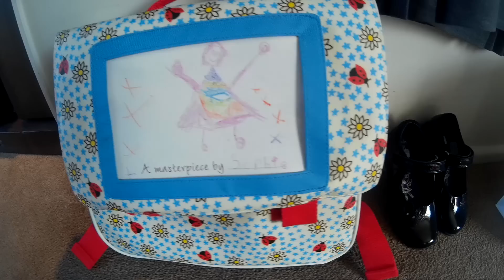First Day at School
Sophie starting School